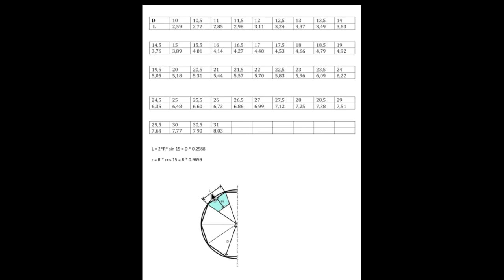Как изготовить сегментные кольца для токарного точения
Это канал о том, как своими руками в небольшом помещении можно точить на токарном станке, фрезеровать, шлифовать поделки из дерева: шкатулки, подсвечники, тарелки, вазы и многое другое. Оригинальная мебель из дерева и эпоксидной смолы, креативные решения для люстры или настольной лампы, и все с использованием хорошего дерева," wood good"! У нас можно подсмотреть идею для подарка своим близким к любому празднику.

Когда нет большого куска дерева, чтобы выточить большую вазу или миску, приходится использовать сегментные кольца. Сначала нарезаются сегменты, как правило 12 штук на одно кольцо,  сегменты склеиваются, затем кольца склеиваются между собой и конструкция точится на токарном станке. Получаются вот такие красивые вещи.
В изготовлении сегментных колец одна из главных задач заключается в том, чтобы нарезать 12 абсолютно одинаковых кусочков дерева, под углом строго 15 градусов. Иначе кольцо не сойдется и между сегментами останутся щели.  Опытным путем я выяснил, что отклонение угла на  два десятых градуса уже катастрофа: щели неизбежны. Для нарезания сегментов я пробовал разные инструменты и приспособления.
Об этом и ролик сегодня.
Для начала нужно определить длину сегмента. Она связана с диаметром кольца, которое мы хотим получить:

Например, если мы хотим выточить кольцо диаметром 14,5 см., длина сегмента должна быть 3,8 см. Чтобы не считать всякий раз на калькуляторе, я составил таблицу.

Сегменты можно готовить на отрезном станке.  Для фиксации длины сегмента ставится упор.   Специальной линейкой, у которой кончик срезан под углом 15 градусов определяется расстояние от диска до упора. Плюс такого способа – отрезной станок покупается в магазине и не нужно плодить специальные приспособления. Минус – сложно точно поймать угол. Погрешность поворотного стола вполне может быть две-три десятых градуса.
Вот результат нарезки – кольцо, стянутое пластиковой стяжкой.

 Другой способ – использовать каретку на циркулярной пиле. Ее главное достоинство в том, что направляющий брусок, определяющий угол сегмента можно выставить с большой точностью и жестко закрепить на каретке.  Ну и риска отрезать себе пальцы поменьше.

Прежде, чем показать еще один способ нарезания сегментов,  проверю угол, под которым пильный диск расположен к столу циркулярного станка.  Он должен быть, естественно, 90 градусов. Если это не соблюдено, появится щель между сегментами и это уже ничем не исправишь, остается только шпаклевать. Ну вот моя пила в норме.

Можно использовать угловой  упор, скользящий по направляющей. Штатный упор, который продавался вместе со станком меня не устроил. Направляющая  короткая и без пластиковых распорных шайб. Поэтому люфт большой и фиксировать  брусок неудобно. Поэтому на Али Экспресс купил хороший упор, выставил его под 15 градусов к  диску. Результат вполне удовлетворительный, хорошее схождение сегментного кольца.  Ничем не отличается от каретки, с той разницей, что каретку я сделал сам из отходов производства, а упор все-таки стоил  около 100 долларов.
Есть еще один способ, позволяющий склеить сегментное кольцо без щелей, даже если станок настроен плохо и угол 15 градусов не выдержан.  Клеим два полукольца по 6 сегментов.  Затем на шлифовальном круге выравниваем торцы полуколец и соединяем полукольца между собой.

Потом нужно подшлифовать на круге кольцо по плоскости, чтобы не  было щели при склеивании колец между собой.  Это нужно делать со всеми кольцами и неважно на каком девайсе вы его сделали.

Не претендую на полноту изложения проблемы, но надеюсь, кому то я помог начать точить сегментные изделия.